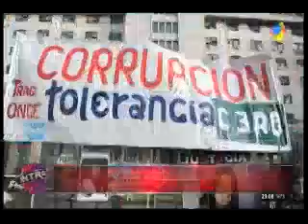Eduardo Costa en Intratables- De Vido en Comodoro Py